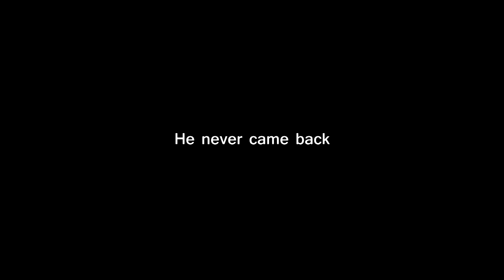Portal 2 Co-op - Part 10 - Finale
Video got corrupted a bit, so there will be black parts towards the end. It doesn't really interfere with understanding, but sucks none the less. I'm sorry.